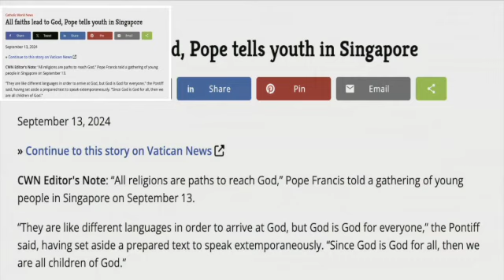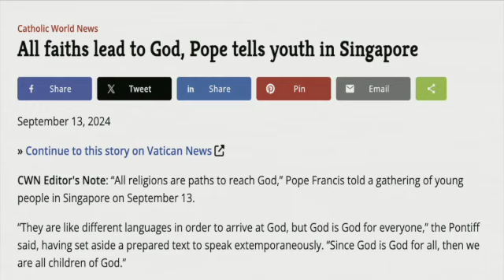Days Of Lot Alert #55 🚨 The Pope Is A Heretic 🚨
In Luke 17 Jesus shared what to look for so we would know the season of The End Of Days. He said it would be like "the days of Noah" and "the days of Lot". In both, the world was full of sin, and people were living their lives as if that sin was normal, and acceptable. Jesus had a stern warning for the world then, and the world today!

Pastor Jeremy is sharing these Days Of Lot Alerts to make sure the Church is aware of the days we're living in, so we can be prepared, and do our part to share the Gospel with the hope of seeing others get saved before the Rapture of the Church and the Great Tribulation begins.

Luke 17:28-30
Likewise also as it was in the days of Lot; they did eat, they drank, they bought, they sold, they planted, they builded; But the same day that Lot went out of Sodom it rained fire and brimstone from heaven, and destroyed them all. Even thus shall it be in the day when the Son of man is revealed.